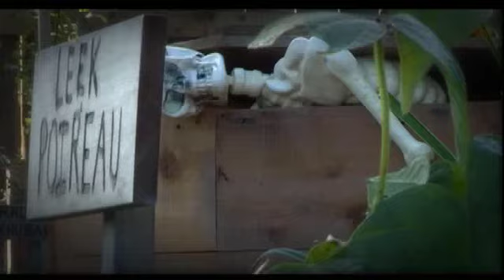Halloween at Fort Langley The Express Shaw TV Peter Verge Cropped